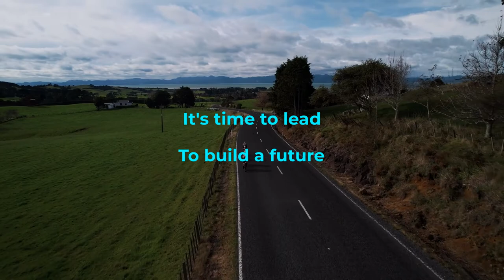Black Magic Women's Cycling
An elite women’s cycling platform; focused on developing the next generation of female cyclists and promoting the growth of women’s cycling in New Zealand.